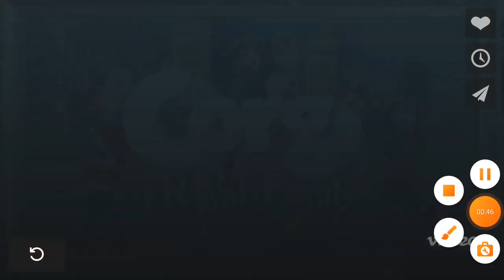the queen's corgi 2 trailer